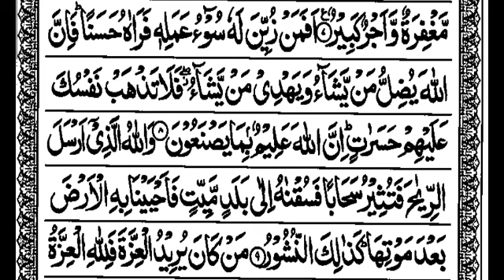S35:E4 Quran Tafseer Surah Al-Fatir By Maulana Abdul Aleem Khateeb Nadvi (Ayat 8-9)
14/04/1444 Quran Tafseer After Fajar Namaz In Jamia Masjid Bhatkal, Karnataka, India.